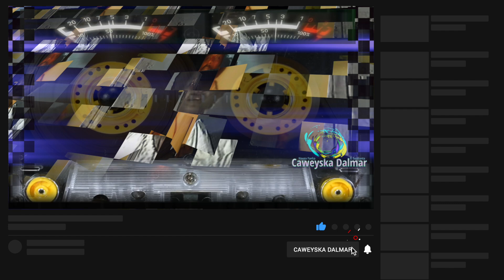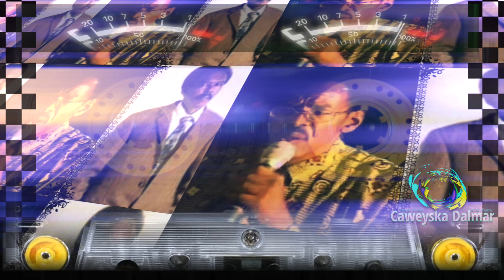Kooxda Onkod | Heesta Walee Ma Hagrado Dhulkeeyga